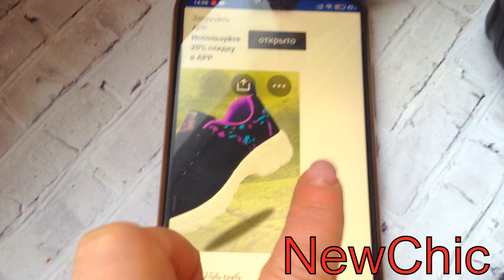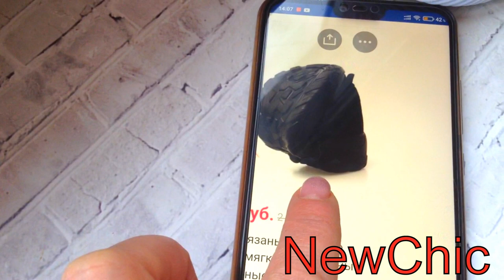Заказываю второй раз! Это просто шик! НьюШик Newchic Обувь из Китая после двух сезонов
Для всех товаров без акции -30%

ХАЛЯВА С 25 ДЕК. ДО 7 ЯНВ. В ИНСТАГРАМ